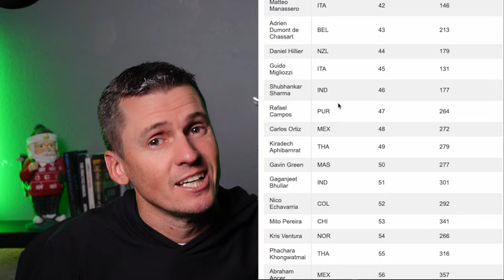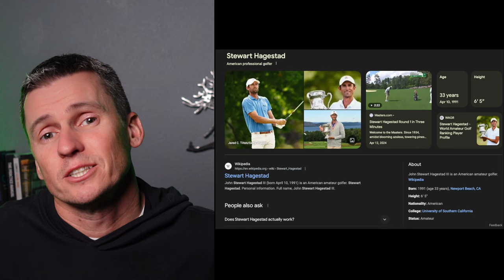Master the US Mid Am | Golf's Greatest Tournament | Season 1 Episode 1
Every pressure putt I've ever hit on a practice green was to win The Masters. Every single one.

I'm going to play in The Masters. I just have to earn the invite.

There are many path's to make it to golf's greatest tournament, one of which is to win the US Mid Am put on by the United States Golf Association (USGA). I plan to do just that. Currently a scratch golfer running a golf software business called Tangent, I'm putting my money where my mouth is and dedicating myself to seeing just how good I can get. I'll use tools available to every golfer to get faster, stronger, better and try to work my way down to a +6 handicap in order to have a chance to compete in and win the US Mid Am.

This series follows that journey. Practice, preparation, and tournament play.

In this first episode I set the stage, establish goals, and outline the plan.

X: @goodmissgolf